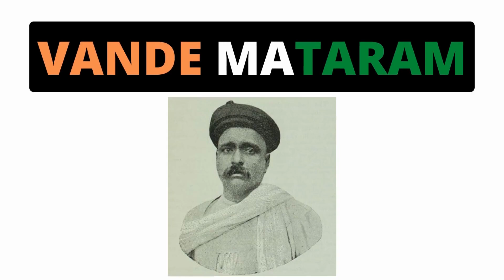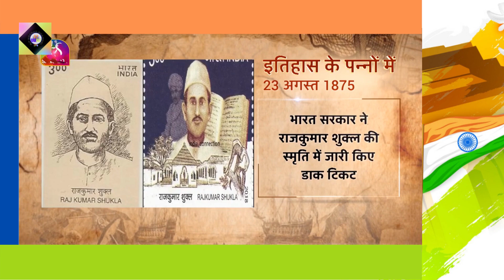23 August,"इतिहास के पन्नों में " में आप जानेंगे आज का इतिहास || In "The Pages of History"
23 August,"इतिहास के पन्नों  में " में आप जानेंगे आज का इतिहास || In "The Pages of History" ||
B,P, BHARAT .

"इतिहास के पन्नों में " में आप जानेंगे आज का इतिहास। आज के दिन की ऐतिहासिक और महत्वपूर्ण घटनाओं पर एक नज़र डालिए। आज बात स्वतंत्रता सेनानी राजकुमार शुक्ल और प्रसिद्ध तैराक आरती साहा की।

In "The Pages of History" you will know today's history. Take a look at the historical and important events of the day. Today talk of freedom fighter Rajkumar Shukla and famous swimmer Aarti Saha.